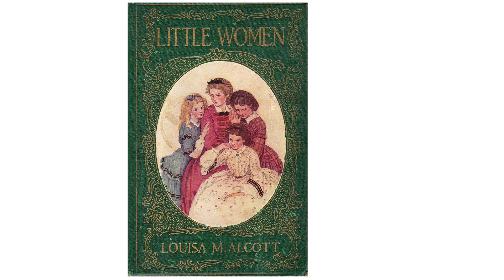7 Things on TV That Made Us Smile This Week | June 30 | What's On TV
7 Things on TV That Made Us Smile This Week | June 30 | What's On TV

A catch-up with the most amusing, heart-warming things from the world of TV this week